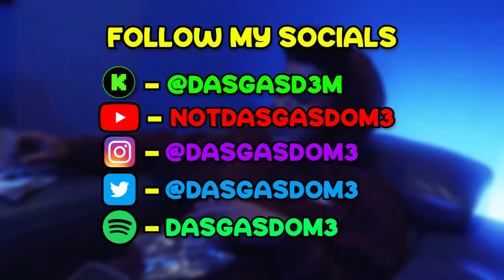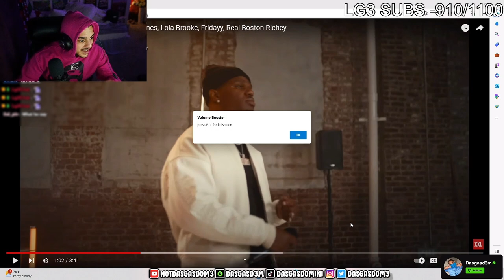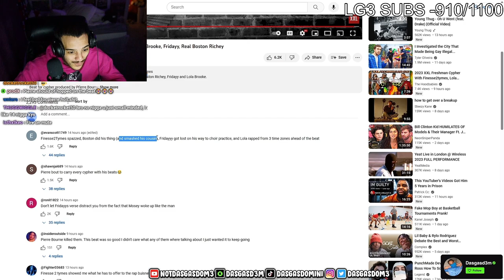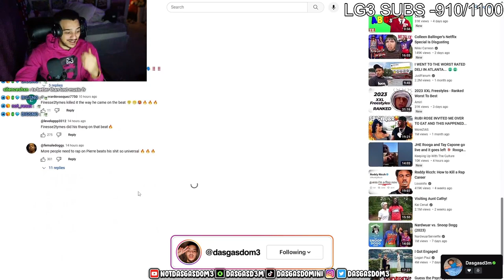DasGasDom3 Reacts to 2023 XXL Freshman Cypher